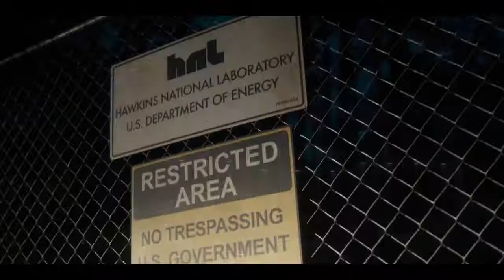Stranger Things - Temporada 1 - Trailer 2 Dublado